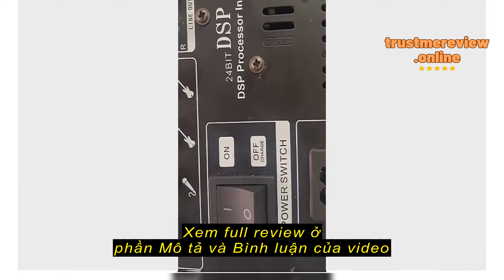Review Mạch amp 2.1 Gemaudio 2*50W Sub 100W bluetooth 5.0 từ PTD sound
PTD Sound

Mạch amp 2.1 Gemaudio 2*50W Sub 100W bluetooth 5.0 từ PTD sound